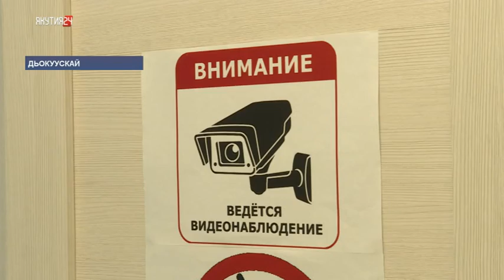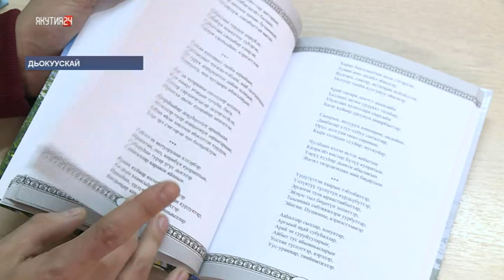«Саха сирэ» информационнай биэрии. Кулун тутар 04 күнэ, 20:30 ч